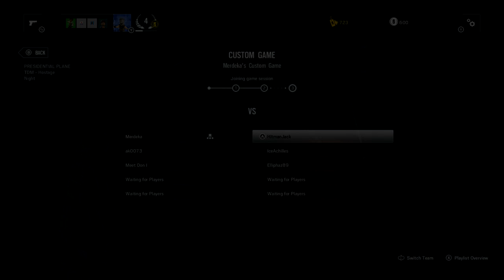ak0073 - Rainbow Six | Siege - 3v3 - 23/01/2016-B